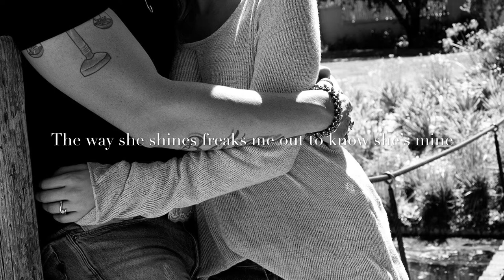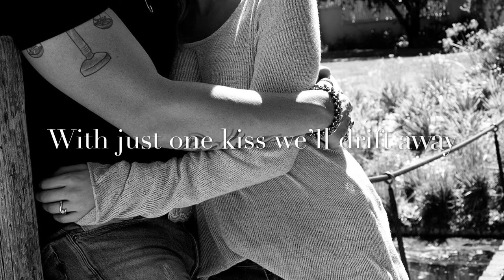Craig Wayne Boyd- Babydoll- Lyric Video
Written by: Anthony Smith, Bobby Terry; Produced by: Aaron Pearce